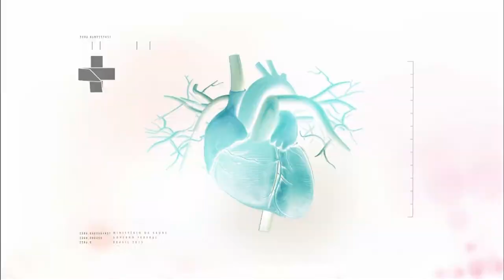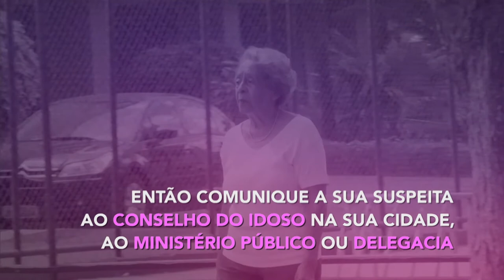Boletim da Saúde - 22 de junho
BOLETIM DA SAÚDE - 22.06.18: O boletim traz reportagens sobre a proteção aos idosos e sobre os cuidados necessários para evitar doenças respiratórias e alergias no inverno.